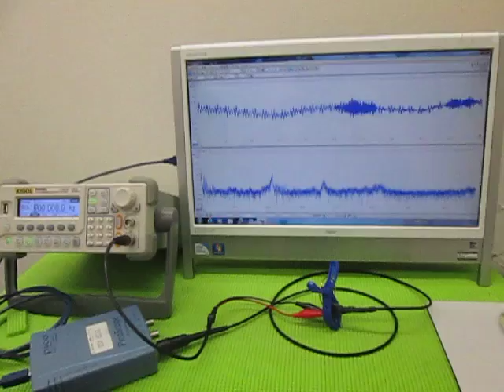超音波の発振制御 （超音波システム研究所 ultrasonic-labo）